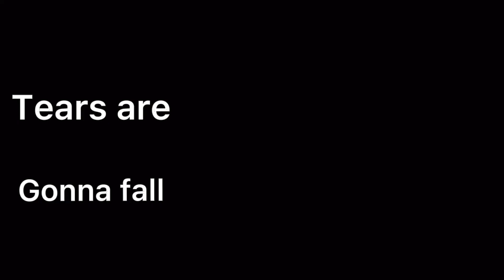Spider-Man no way home || rolling in the deep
Hope you guys enjoyed this video and don’t forget to tell me suggestions in the comments the song is rolling in the deep by Adele and none of these clips belong to me :)